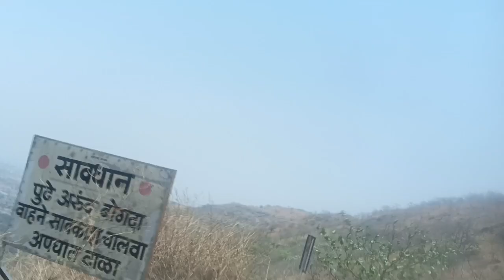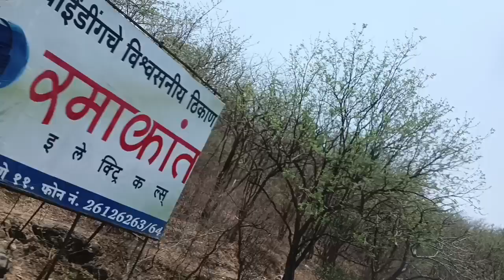naate nabi voice Mufti Abdul Kareem Qasmi Gorakhpuri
naate paak
voice Mufti Abdul Kareem Qasmi Gorakhpuri